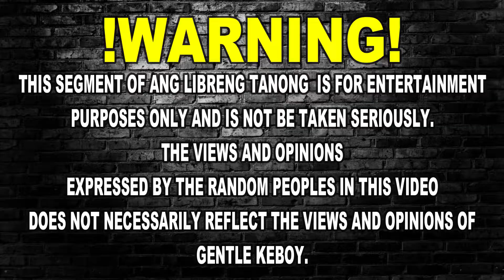NAKAKITA KA NA BA NG LIWANAG ? | ANG LIBRENG TANONG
NAKAKITA KA NA BA NG LIWANAG ? (ANG LIBRENG TANONG NI GENTLE KEBOY)

Sana po magustuhan niyo kung may SUGGESTION kayo sa "ANG LIBRENG TANONG" Segment natin na pwede nating itanong sa Random Peoples feel free to comment down below basta ung maayos na Tanong Gentle lang Hehehe... THANK YOU SUPER VERY MUCH po sa SUPPORT & sa PAGNOOD mga Ka-Gentle LAAB YOU ALLS. PLEASE NO HATE JUST LOVE!